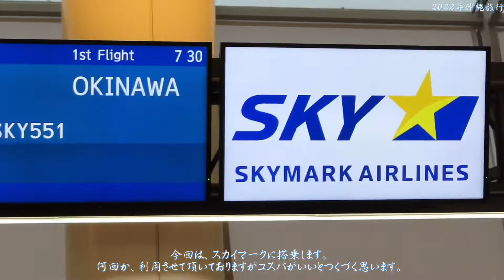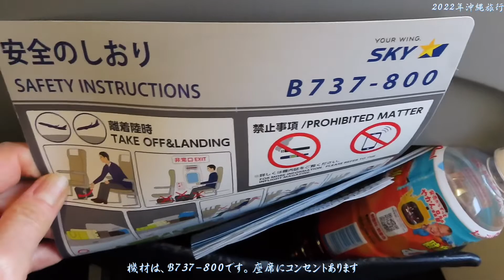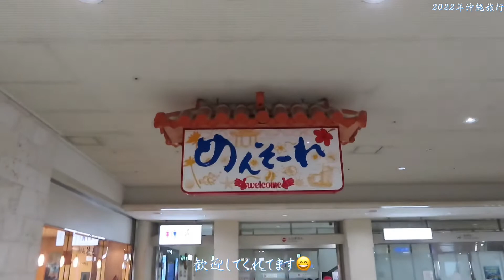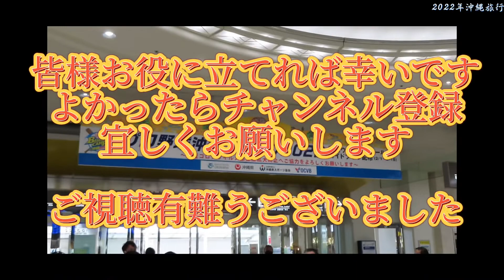（沖縄旅行）セントレア→那覇空港スカイマークは、第１ターミナルから出発！お預け荷物は２０㌔まで無料！コスパ満足度満点です！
スカイマークは、コスパがいいです。料金が安い、事前座席指定が無料、お預け手荷物は20キロまで無料、ゆったりとした座席、座席にコンセントがあります。セントレアは、第1ターミナルから出発です。満足度100%です。旅行